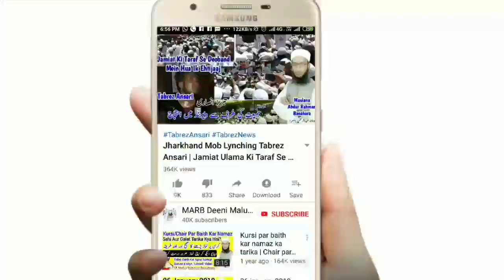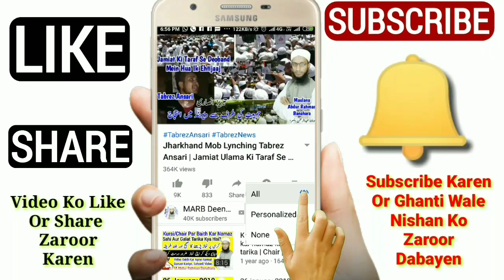Sharamgah Ko Haath Lag Jane Se Wazu Tutega Ya Nahi | Kya Sharamgah Ko Dekhne Se Wazu Toot Jayega?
Wazu kin cheezon se toot jata hai aur kin chizon se wazu nahi toot ta hai is video mein bataya gaya hai ke agar koi sharamgah Ko chu leta hai ya sharamgah ko haath lag jata hai ya kisi ke sharamgah ko dekh leta hai to is se wazu tootega ya nahi new bayan by mufti Abdur Rahman Banahara MARB Deeni Malumaat

2⃣ WhatsApp Par Ham Se Judne Ke Liye Aap Apne WhatsApp Number Se Hamare WhatsApp Number Ko Apna Naam Aur Mukammal Adress Ke Saath Add Likh Kar SMS Send Karen,

3⃣ Koi Sawal Yani Masla Masaail Puchna Ho To Aap Comment Ke Zarya Puch Sakte Hain Ya Mufti Sahab Ke Number Par Call Kar Ke Puch Sajte Hain,

4⃣ Channel Ke Bare Mein Kuch Batana Ho Ya Aap Apni Video Dalna Chahte Hain Ya Koi Koi advertise karvana Chahte Hain To Rabta Kar Sakte Hain,